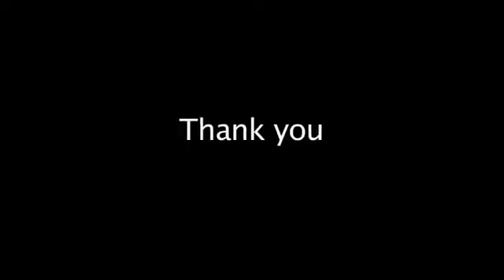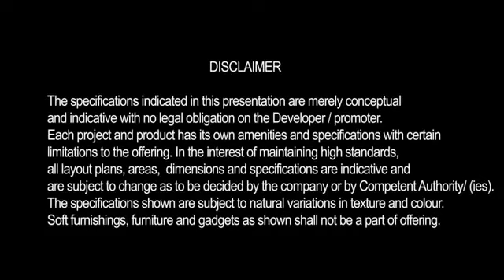ACE City, Delhi by Prithvee ACE Group Magicbricks YouTube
ACE City a newly launched Residential Apartment Project by ACE Group located at Delhi-NCR.

Plot Area: 1080 to 1530 Sq ft, Property Price: Rs.35.32 Lakhs onwards.